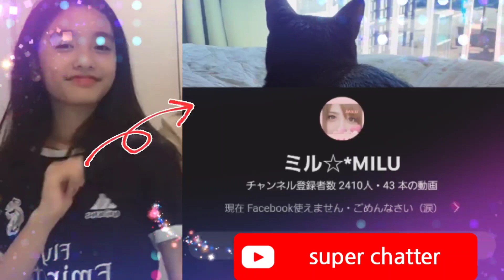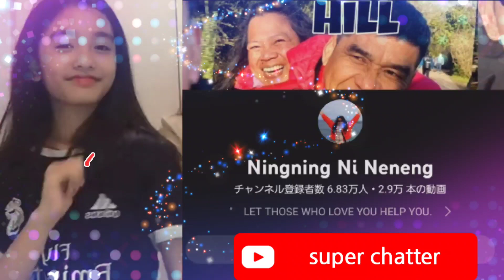super chatter Shout Outs/special friend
SUPER Chatter Shout Outs

スーパーステッカー、スーパーチャット、
スーパーサンクスありがとうございます🙏

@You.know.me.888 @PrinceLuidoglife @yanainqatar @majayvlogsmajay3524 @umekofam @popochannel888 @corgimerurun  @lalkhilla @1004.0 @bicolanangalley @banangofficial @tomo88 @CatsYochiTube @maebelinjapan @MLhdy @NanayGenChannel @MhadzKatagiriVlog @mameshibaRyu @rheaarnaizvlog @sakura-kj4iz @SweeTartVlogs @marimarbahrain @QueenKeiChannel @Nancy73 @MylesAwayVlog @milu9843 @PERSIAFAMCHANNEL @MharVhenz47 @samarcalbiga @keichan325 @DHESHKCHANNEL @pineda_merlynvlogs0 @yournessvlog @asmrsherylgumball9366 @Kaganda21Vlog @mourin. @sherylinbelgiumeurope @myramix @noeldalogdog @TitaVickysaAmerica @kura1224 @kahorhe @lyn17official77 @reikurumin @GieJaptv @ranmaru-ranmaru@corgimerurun